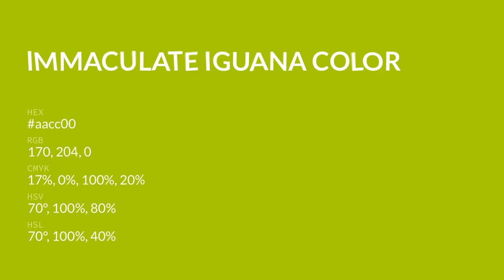Immaculate Iguana color aacc00 hex color - Green color - Cool color aacc00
What color is Immaculate Iguana ? aacc00 hex color - Green color - Cool color aacc00

Hex aacc00 Color Code is also known as Immaculate Iguana color.

Hex aacc00 Color code in RGB color code model is created after adding 66.67% red color, 80.00% green color and 0.00% blue color.
Hex aacc00 Color code in CMYK color (process color) code model is generated after subtraction of 16% cyan, 0% magenta, 100% yellow and 19% black.